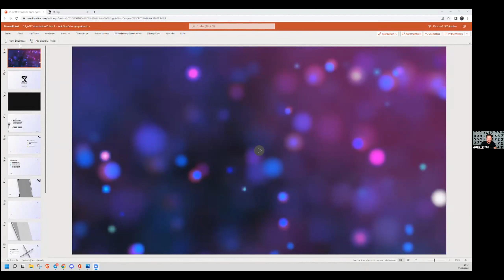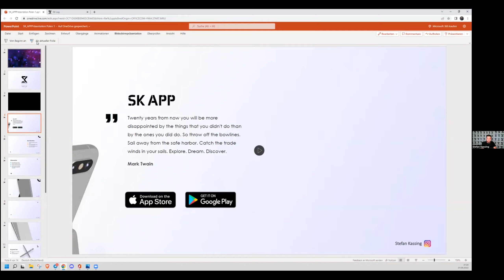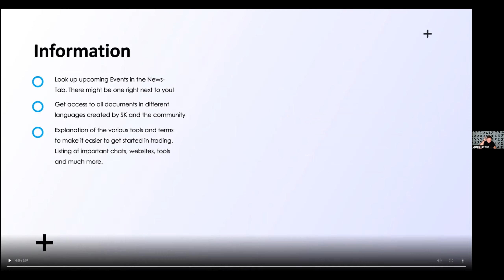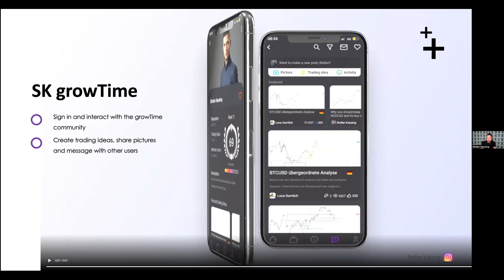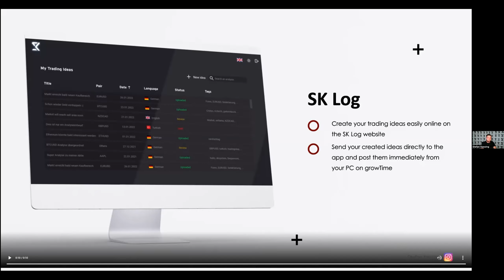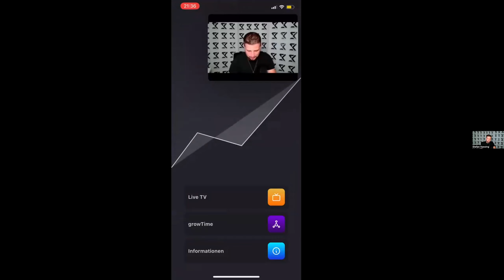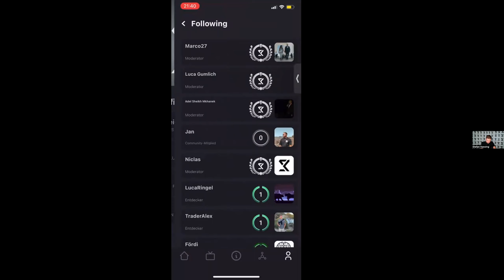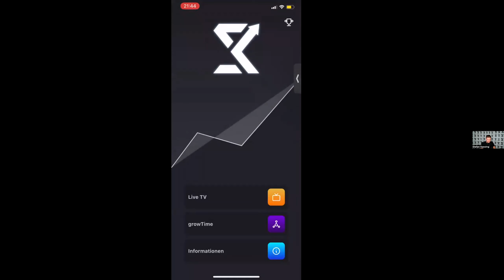SK APP LAUNCH DACH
Allgemeiner Risikohinweis: "Trading People Revolution" (kurz: TPR) übernimmt keine Haftung für Verluste oder sonstiges. TPR ist keine Firma, sondern ein "Movement" von unabhängigen Partner der Firma iGenius.
Jegliche Meinungen, Nachrichten, Analysen, Kurse oder andere in diesem Video enthaltene Informationen werden als allgemeine Marktkommentare bereitgestellt und stellen keine Investitionsratschläge dar. Der Anbieter ist nicht für Verluste oder Schäden verantwortlich, inklusive und ohne Beschränkung auf jeden entgangenen Gewinn, der direkt oder indirekt durch Trading Aktivitäten entsteht, die auf diesen Informationen basieren. Der Anbieter hat hinreichende Maßnahmen ergriffen, um die Richtigkeit der Informationen sicherzustellen. Änderungen des Inhalts sind jederzeit und ohne Vorankündigung vorbehalten. Devisen- und CFD Handel auf Margin ist mit einem hohen Risiko verbunden und ist daher nicht für jeden Anleger geeignet. Der Anbieter stellt allgemeine Marktansichten zur Verfügung, die nicht Ihre individuellen Investitionsziele, finanziellen Umstände oder Bedürfnisse berücksichtigen. Der Inhalt dieser Gruppe darf nicht als persönliche Anlageberatung verstanden werden. Durch den Handel und die Spekulation mit Devisen, könnten Sie einen Teil oder den kompletten Verlust Ihrer ggf. hinterlegten Geldeinlage bei diversen Brokern erleiden und sollten deshalb nicht mit Kapital spekulieren, dessen Verlust Sie sich nicht leisten können. Seien Sie sicher aller Risiken bewusst, die mit dem Devisenhandel verbunden sind. Der Anbieter empfiehlt die Konsultation eines unabhängigen Finanzberaters. Der Anbieter übernimmt keine Haftung für Fehler, Ungenauigkeiten oder Unterlassungen; garantiert weder die Richtigkeit noch die Vollständigkeit der Informationen, Texte, Grafiken, Links oder anderer Angaben, die in dieser Gruppe enthalten sind. Für die Richtigkeit der dargestellten Kurs-, Stamm- und Marktdaten wird keine Haftung übernommen. Vergleichen Sie die hier wiedergegebenen Daten mit denen Ihrer Bank oder Ihres Brokers, bevor Sie eine Anlage tätigen. Hinweis zu den Marktdaten oder Informationen, die ich in den Gruppen veröffentliche: (a) Solche Daten sind rein Indikativ und wir und andere solche Dienstanbieter sind nicht für die Daten oder Informationen verantwortlich oder haftbar, sollten diese inkorrekt oder unvollständig sein; (b) wir sind nicht für Ihre Aktionen, die Sie auf Grundlage solcher Daten oder Informationen unternehmen oder nicht Unternehmen verantwortlich oder haftbar; und (c) solche Daten oder Informationen kommen von uns oder von anderen solchen Anbietern und Ihnen ist es untersagt diese Daten oder Informationen vollständig oder teilweise an Drittparteien weiterzusenden, weiterzuleiten, zu veröffentlichen, offenzulegen oder wiederzugeben, es sei denn dies ist aus rechtlichen Gründen erforderlich. Bevor Sie sich zur Teilnahme am (Forex-)Markt entschließen, sollten Sie Ihre Investitionsziele, Ihr Erfahrungsniveau und Ihre Risikobereitschaft sorgfältig überdenken. Sie sollten auf keinen Fall Geld investieren, wenn Sie es sich nicht leisten können, das investierte Kapital zu verlieren. Sie sind bei jeder außerbörslichen Devisenhandelstransaktion einem bedeutendem Risiko ausgesetzt, inklusive, aber nicht beschränkt auf Hebel, Kreditwürdigkeit, beschränkten Schutz durch regulierende Behörden, Marktvolatilität, die den Preis erheblich beeinflussen kann, oder Liquidität einer Währung oder eines Währungspaares. Darüber hinaus bedeutet der Einsatz von Hebeln, dass jede Marktbewegung einen gleichwertig proportionalen Effekt auf Ihr Guthaben hat. Dies kann sich sowohl negativ als auch positiv für Sie auswirken. Es besteht die Möglichkeit, dass Sie einen Gesamtverlust der Einschlussmittel erleiden und zusätzliches Geldmittel einzahlen müssen, um Ihre Position zu halten. Sollten Sie die erforderliche Marge nicht erfüllen, kann Ihre Position liquidiert werden; für daraus resultierende Verluste sind alleine Sie verantwortlich. Um Ihr Risiko zu verringern, nutzen Sie "Stopp Loss"- oder "Limit"-Aufträge. Die Verwendung eines internetbasierten Handelssystems birgt Risiken, inklusive, aber nicht beschränkt auf Ausfall der Hardware, der Software und der Internetverbindung.